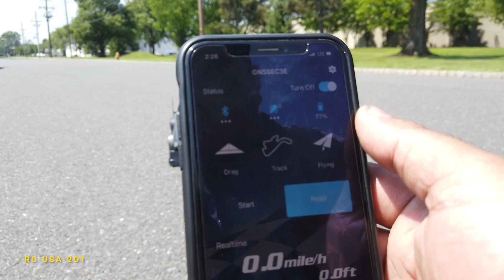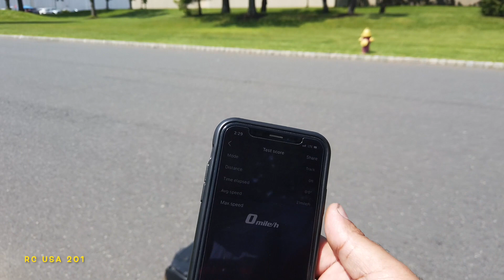Arrma Felony 8s MMX8s 31/34 gearing Stock 2050kV spektrum motor 121MPH THE END!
RC USA 201 and RC KING KONG.  Publication, reproduction or distribution of this or any video  by any means whatsoever, including without limitation electronic transmission via internet or e-mail, or re-uploading existing videos & re-uploading such material on any website anywhere in the world, is strictly prohibited without the prior written consent of RC KING KONG and RC USA 201